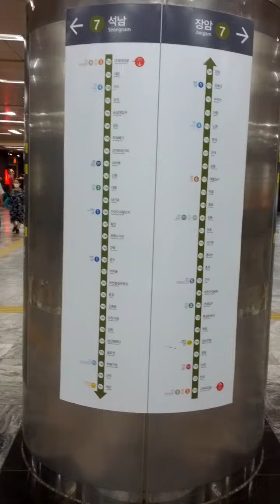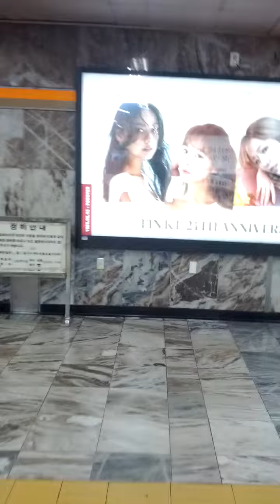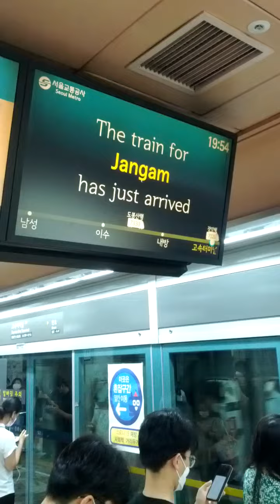Express Bus Terminal Station(734)-15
Tue 5th Jul 2022(AH 1443 Dhul-Hijjah 6th)...